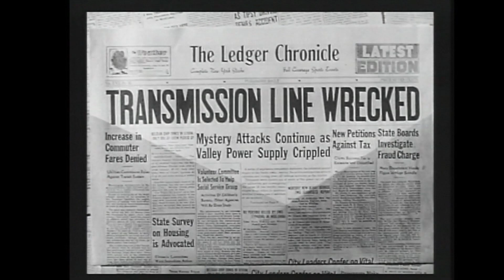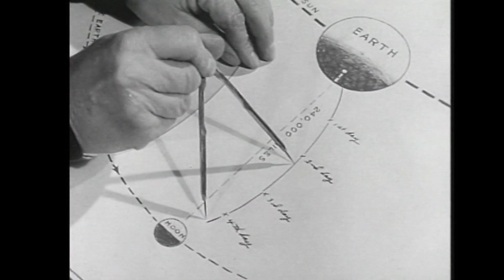Radar Men From The Moon - Ch 1: Moon Rocket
Strategic targets on Earth are being destroyed by an unknown weapon. Government security head Henderson suspects it's an "atomic ray" originating from the moon! He assigns Commando Cody, scientist and man of action with a secret flying suit, to investigate. Soon, Cody is battling Earth thugs in the pay of Krog the moon man and making trips in his experimental rocket to the moon itself, in a perilous and all but singlehanded effort to thwart the planned invasion of Earth.

George D. Wallace - Commando Cody,
Aline Towne - Joan Gilbert,
Roy Barcroft – Retik,
William Bakewell – Richards,
Clayton Moore – Graber,
Peter Brocco – Krog,
Bob Stevenson – Daly,
Don Walters – Henderson,
Tom Steele – Zerg,
Dale Van Sickel – Alon,
Wilson Wood – Hank,
Noel Cravat – Robal,
Baynes Barron - Nesor,
Paul McGuire - Bream,
Ted Thorpe - Al's Cafe Bartender,
Dick Cogan - Jones - Dirt-Road Motorist,